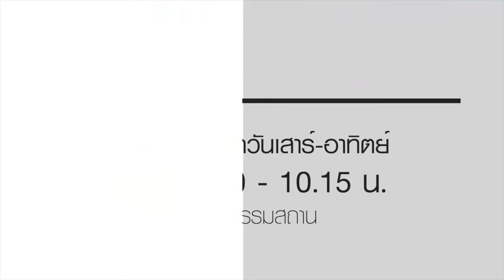ธรรมสวัสดี LIVE วันเสาร์ที่ 6 กรกฏาคม พ.ศ.2562 : เหนื่อยงาน ไม่เท่าเหนื่อยใจ 4K